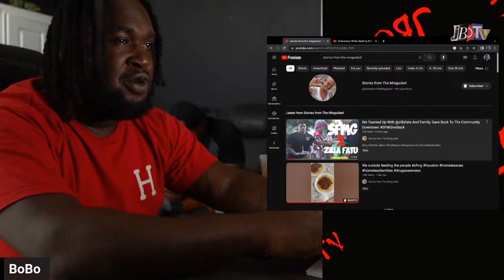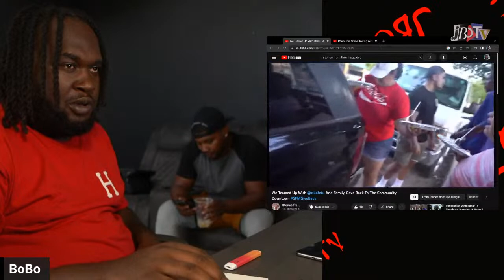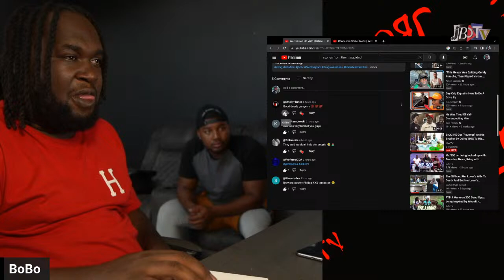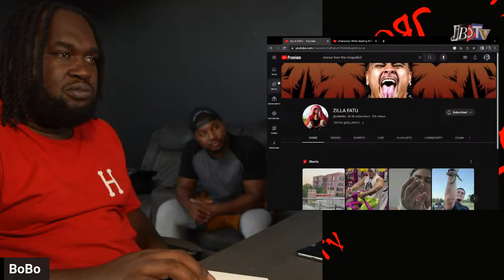You Wouldnt Cook Gumbo For The Homeless!!!?